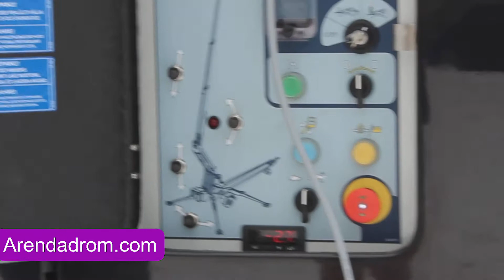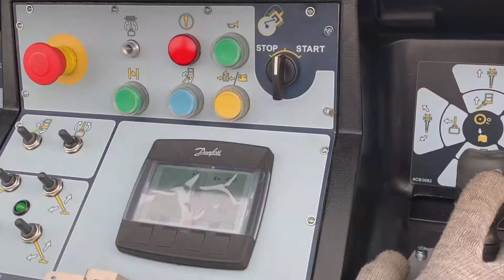ОБЗОР коленчатого прицепного подъемника Dino 260 XTD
Разбираем особенности коленчатого прицепного подъемника
Dino 260 XTD. Что интересного и полезного есть у данной модели подъемника.